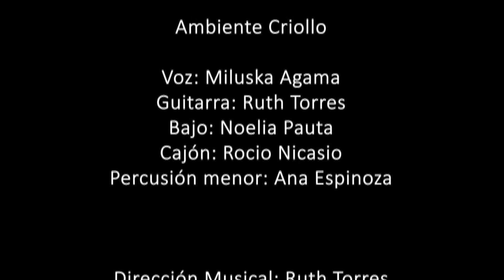Quizás un día así - Ambiente Criollo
Ambiente Criollo interpreta Quizás un día así. Graban este tema en homenaje al amor y en homenaje a la gran compositora Chabuca Granda.